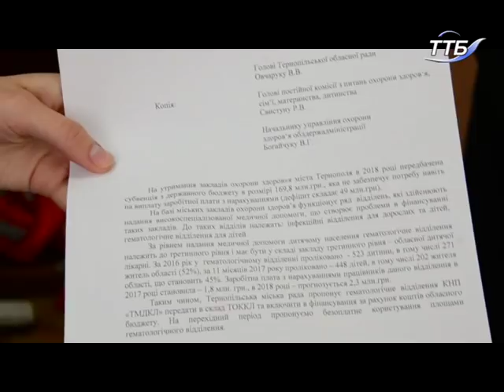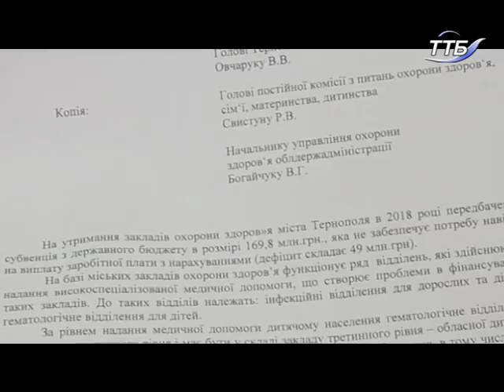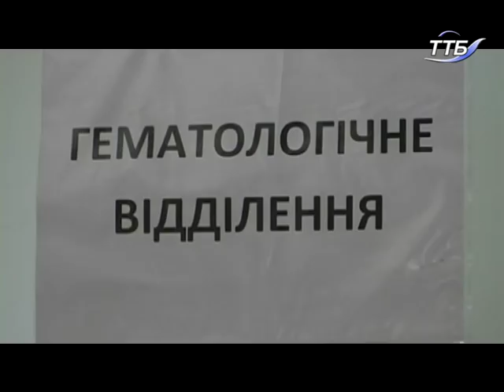Єдине в області гематологічне відділення на базі міської дитячої лікарні планують закрити